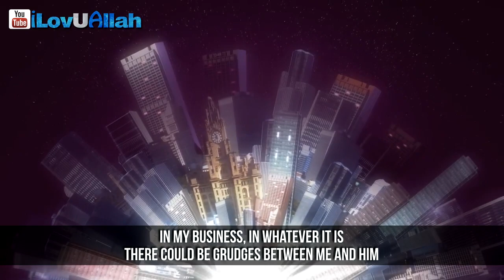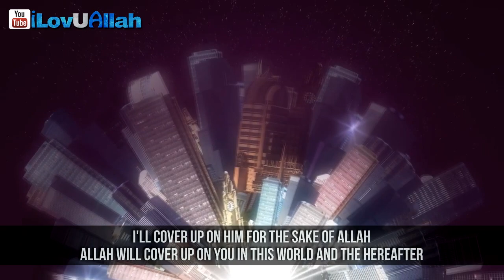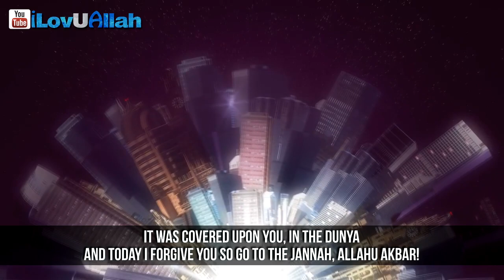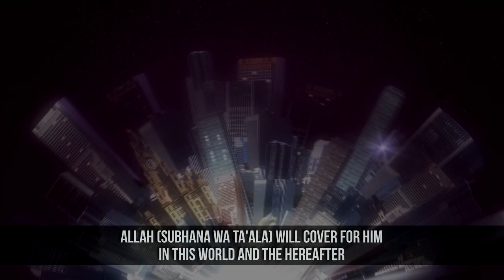Allah Will Cover You ᴴᴰ | *Must Watch*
Allah will cover you, a must watch reminder from brother Sheikh Shady Alsuleiman about not exposing each others faults and secrets in this world so that Allah can cover your secrets in the hereafter.